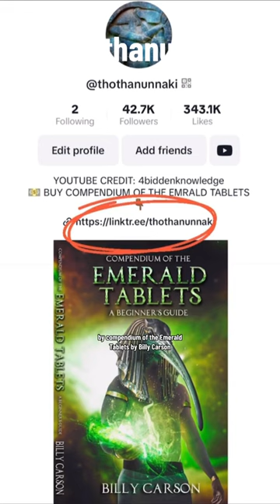Billy Carson- Explained Religion and selfPreservation🚨